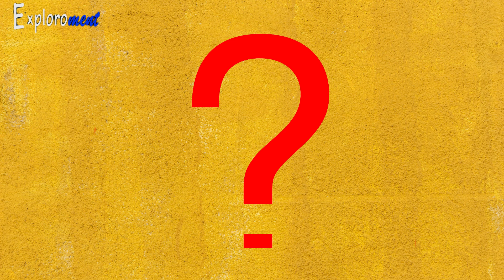Never Have I Ever Cast: Real Age and Real Life Partner in 2020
Netflix's Never Have I Ever cast - age and real life partner in 2020: Who is dating who?
Devi Vishwakumar (Maitreyi Ramakrishnan)
Nalini Vishwakumar (Poorna Jagannathan)
Mohan Venkatesan (Sendhil Ramamurthy)
Eleanor (Ramona Young)
Kamala (Richa Shukla)
Paxton Hall-Yoshida (Darren Barnet)
Ben Gross (Jaren Lewison)
Fabiola (Lee Rodriguez)

Thank you for showing us your love. We appreciate that!